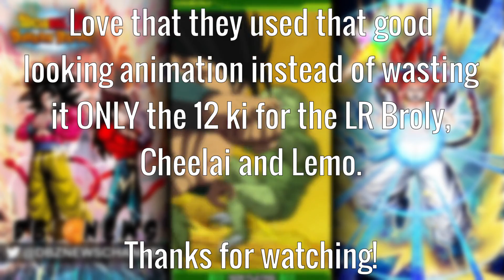Super Attack for LR Broly and STR Broly Side By Side Comparison | DBZ Dokkan Battle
Dragon Ball Z Dokkan Battle: Super Attack for LR Broly and STR Broly Side By Side Comparison